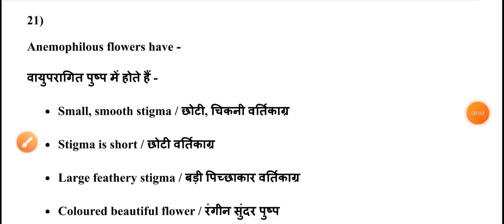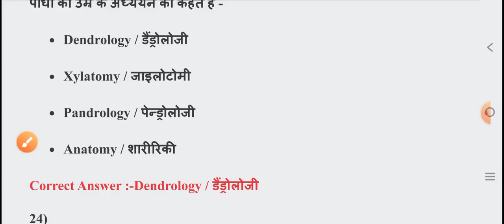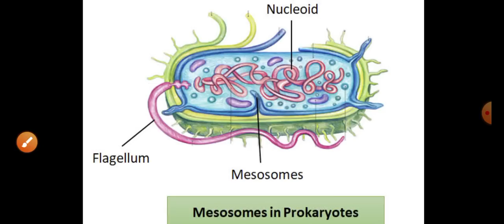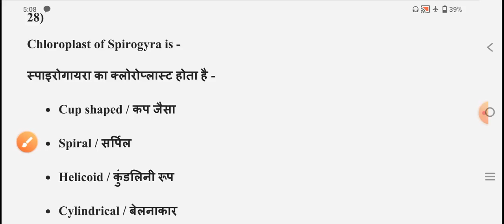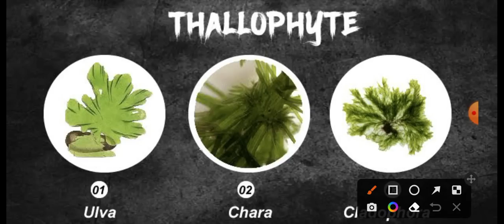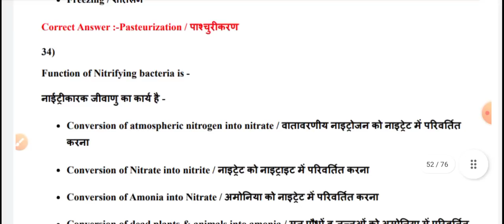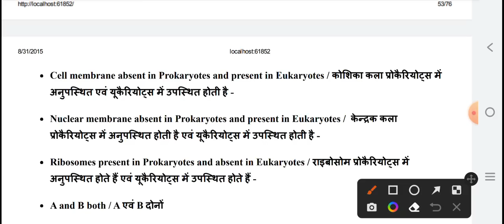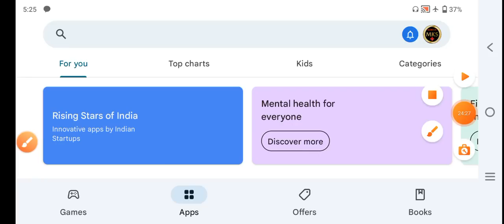MP BSC NURSING ENTRANCE PNST EXAM BOTANY TOP MOST IMPORTANT QUESTIONS PNST GOOD NEWS PNST EXAM 2022